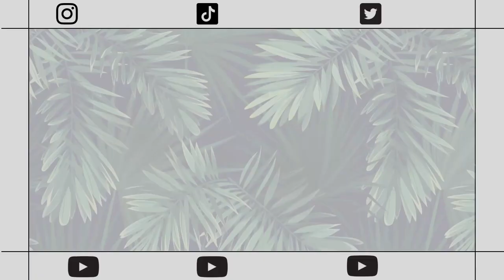John Doe Part 2!? - House Hunted ALL ENDINGS (Let's Play)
Hi my name is Cilla & I play video games a lot!
You can find me at the links below 😄

00:00 Highlights
00:26 Intro
00:57 Gameplay Starts
30:57 Thoughts About the Game